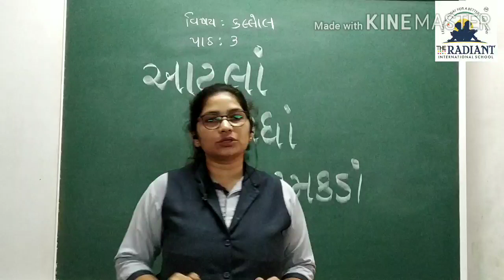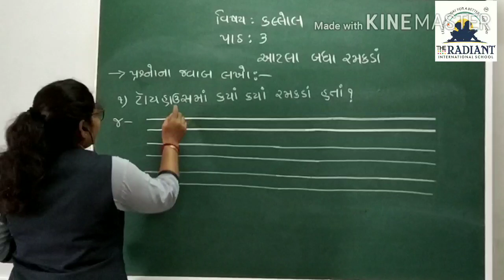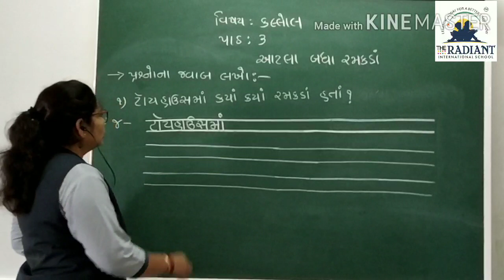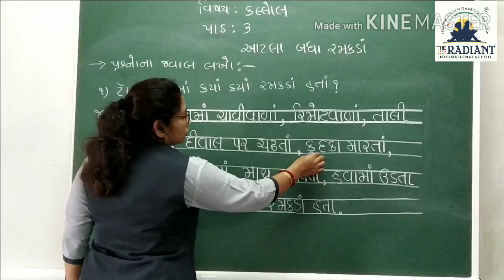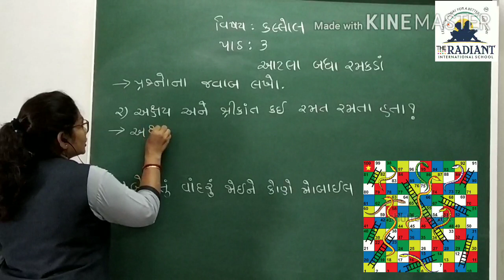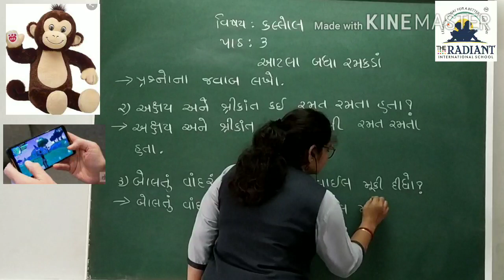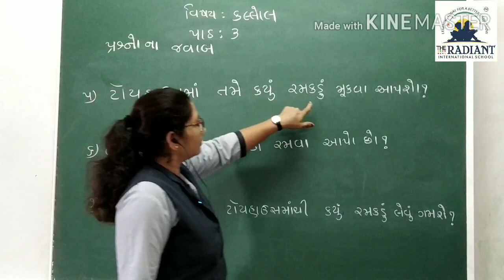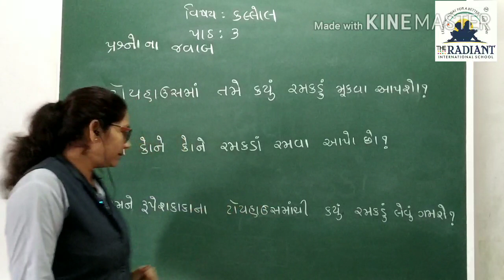ધોરણ 2 વિષય કલ્લોલ ગુજરાતી, ૩ રમકડાં ૩